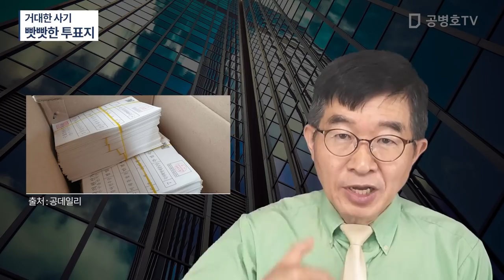“빳빳한 투표지, 가능하지 않다” / 바실리아TV와 인쇄전문가의 실물투표지 투표함 투입 실험 / 모두 꾸겨진 모습 [공병호TV]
Bitcoin : 3MTW849AkP2ftLeSK2teZHMmzLu7Z83s9U